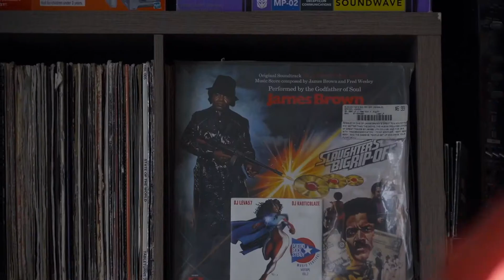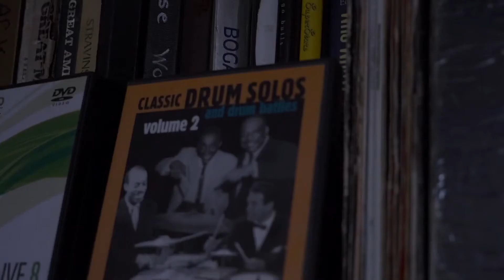Joel Q - Never Stop: The Lifestyle (Episode 1)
Joel Q visits Dj MH2Da For An Eastside Certified Exclusive Interview/Freestyle!!

Follow Joel Q - @_joelq/Instagram

Shot/Edited By @rulerimages/Instagram